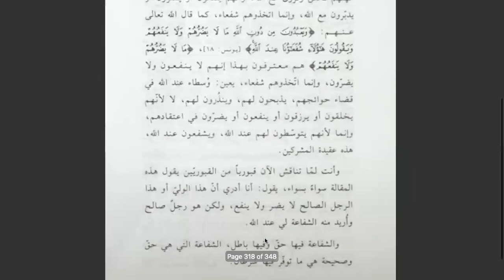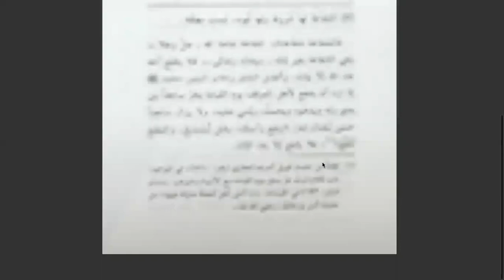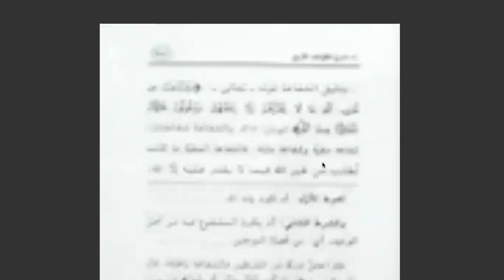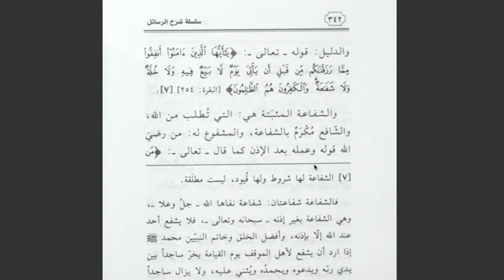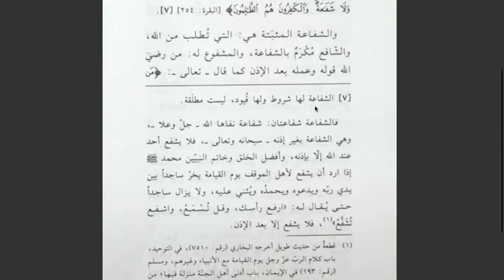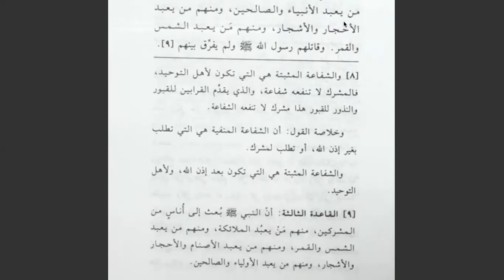The 4 Principles | Lesson 3 | Explanation of Shaykh Saleh Al Fawzan